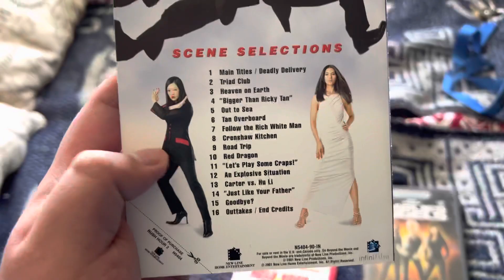DVD Update 2/12/2023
Titles shown:
-Rush hour 2 dvd
-Charlie ‘s Angels dvd